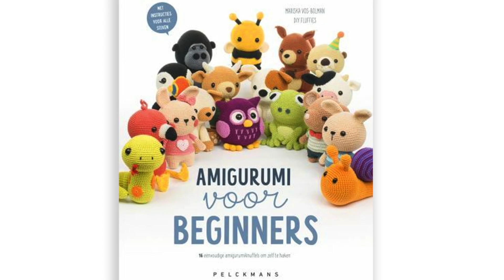Eend knuffel haken voor beginners - haakpatroon voor Nederlands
Dit knuffel eend haakpatroon is ideaal voor beginners, het is een makkelijk en snel project om the haken. Alle stappen worden duidelijk uitgelegd. Je hebt maar een beetje garen nodig om dit kleine eend Amigurumi haakpatroon te maken. Gebruik dikker garen als je wilt dat de eend groter wordt. De kleine eend heeft een perfect sleutelhanger formaat.

00:00 Inleiding
02:05 Lichaam
39:00: Snavel
41:54 Poot
47:37 Vleugel

Kijk eens op mijn website voor nog veel meer leuke Amigurumi haak en naai patronen: